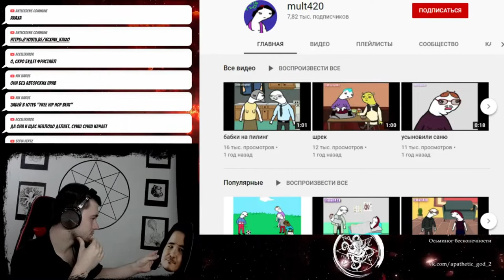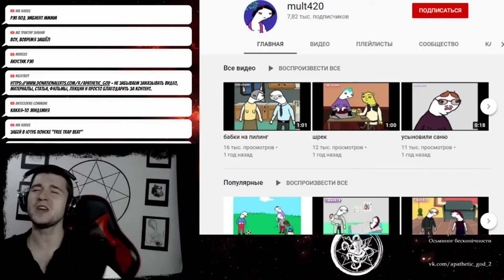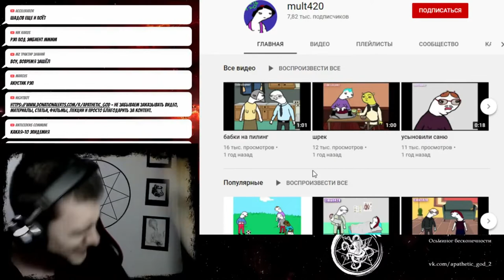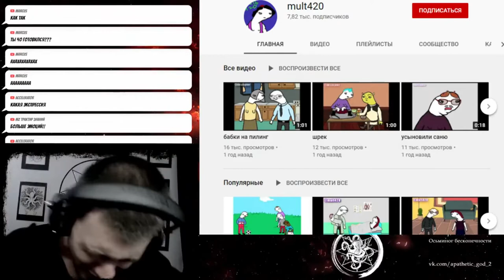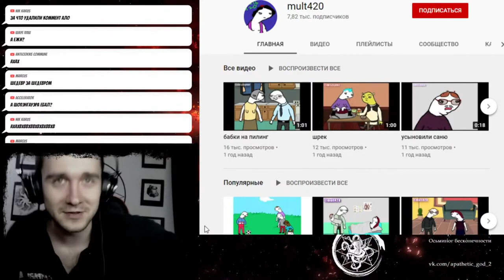Китаец МС - Маргинальная лирика про Анатолия Миценгендлера (фристайл)